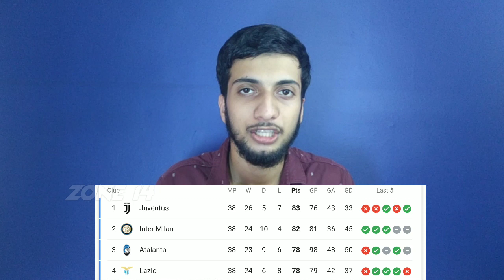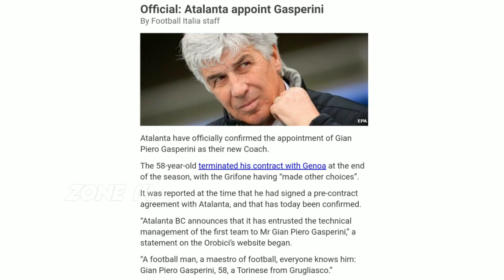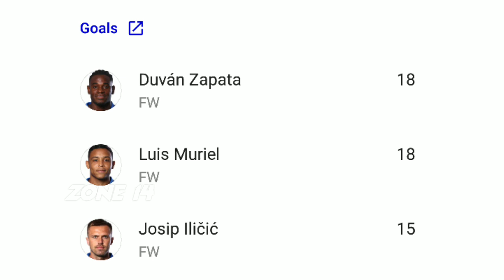Atalanta Football Club - ഇറ്റലി ഇനി ഇവർ ഭരിക്കും | Season Analysis | Serie A | UEFA CL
സിരി എയിലെ കറുത്ത കുതിരകൾ, അറ്റലാന്റയെ പരിചയപ്പെടാം| Atalanta is Now a storm of serie A , Italian league where players like Cristiano Ronaldo plays.They even had a narrow loss against PSG in Champions league quarter final
Let's Analyze the journey of Atalanta.

When we think of Atalanta, three things come to mind: Goals, Gasperini and Gomez!

Under Gian Piero, ‘the Goddess’ have swept all before them, scoring goals like clockwork and devastating defenses with cyclical waves of attacking brilliance.

They are this season’s great crowd-pullers in Serie A, scoring more goals than any other side, and 20 more than Juventus. That yawning gulf will be keeping PSG up at night!

They are a magnet for entertainment, filtering through hapless defenses with liquid ease and overwhelming midfield with untiring industry.